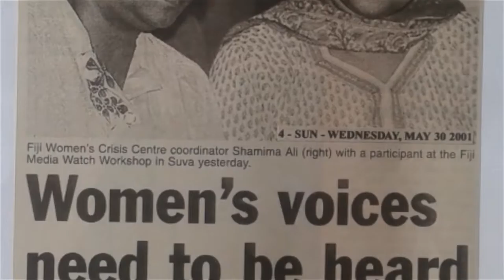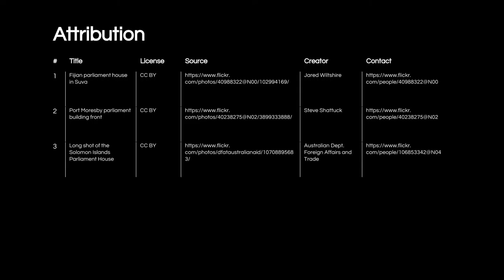The power of women: Building peace and security for women in the Pacific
This video forms part of the free online Masterclass: Power to Change, from The University of Queensland.